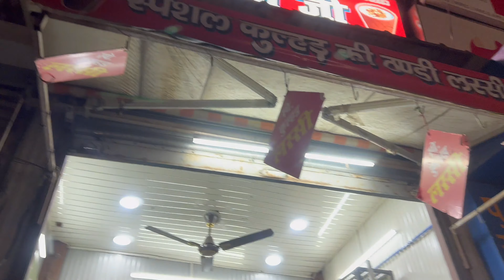Hidden Swimming Pool in Dehradun.